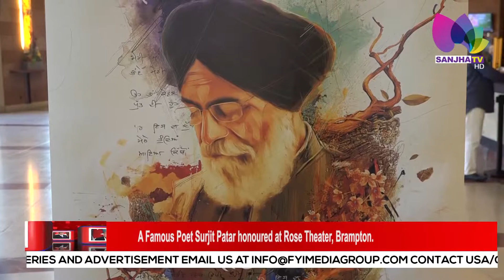A Famous Poet Surjit Patar honoured at Rose Theater, Brampton | Sanjha TV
24 Hours Local Punjabi Channel
Telus #2424
VMedia #801